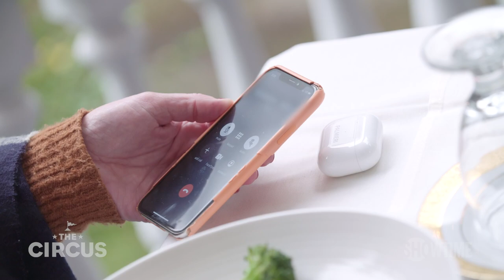Why Trump Is Resuming Campaign Trail Rallies | THE CIRCUS | SHOWTIME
Hosts of The Circus reflect on President Trump’s post-COVID campaign events as Election Day nears. All episodes of The Circus are now streaming with the Paramount+ with SHOWTIME plan.